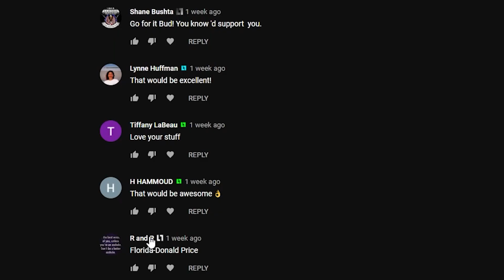Tased While Cuffed --- Retaliatory Punishment --- Lawsuit Incoming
---Gear Recommendations---
Body Cam

---Chapters---
00:00 Intro
00:55 Officers Arrive
04:06 Izell Tased
06:01 Officers Agree On Charges
06:37 Izell Asks For Medical Treatment
07:17 Final Outcome (so far)

---Channel Members---
Tony Routledge
Dennis Anderson
Shane Bushta
david cat & bus
JILL REITER
Bill B.
James B.
R and R
Witch Hunt
Charles Clarke
Ken Hogg
Keiran Tibbits
Bob Lau
laura miller
Candie Anderson
Bob Balue
Lynne Huffman
Ron Maguire
Wally Lumpkin
Justin Stringfield
madcat61207
Bowen Deming
Karl P
Lori Miller
H HAMMOUD
Tiffany LaBeau
neuroticknight
Allan Evans
Mirro Fit
Destined Nation
Michael Gruber
Superman 2050
Aaron Robinson
Dave
Joshua Brenner
Andrew Cox
DstormVet
Lori Miller
Michael B
Julian Stone
Kim Van Zandt
Cody English
Colton Clarkson
Michael Dolan
Ryan G
WertiaAudit